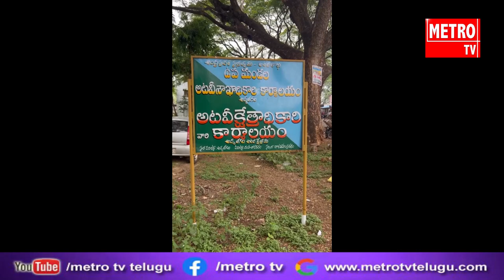అడ్డతీగల అటవీ రేంజ్ ఆఫీసులో SUB DFO బి రామారావు , DFO సయ్యద్ సైన్షా మీడియా సమావేశం